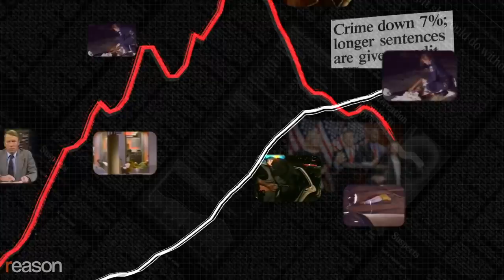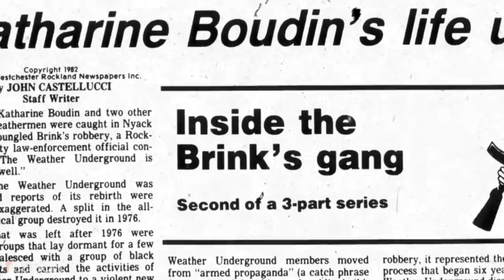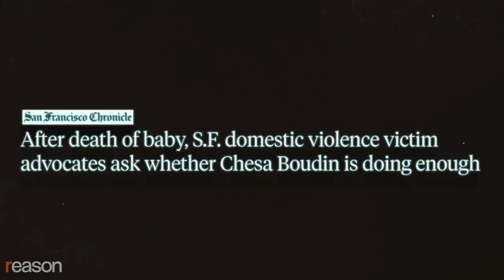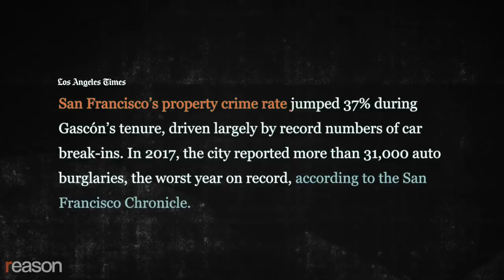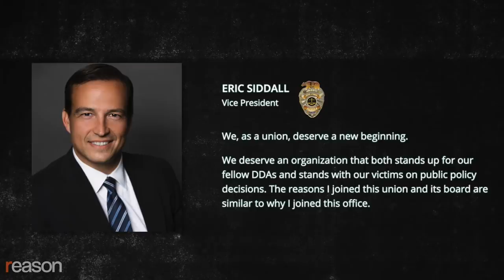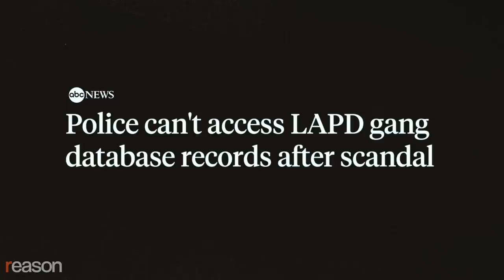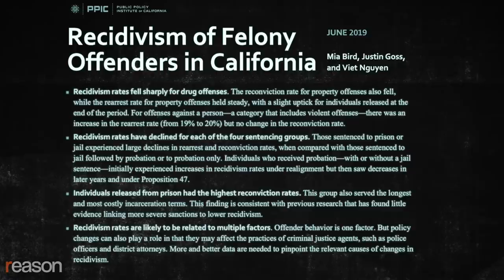Will the Spike in Murder and Violence Undermine Criminal Justice Reform?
Growing criticism of big-city progressive D.A.s George Gascón and Chesa Boudin underscores the importance of distinguishing necessary reform from simply failing to enforce the rule of law.

In 1960, the U.S. violent crime rate started rising, and for three decades this was one of the most vexing and discussed problems in America.

By the early 1990s, policy makers had mostly lost hope. And then violent crime started falling. And it kept falling.

Meanwhile, the number of incarcerated Americans continued to climb.

It was the crime decline that made possible a bipartisan movement to reckon with the injustice of mass incarceration and the failure of the war on drugs.

But last year, the United States experienced the largest rise in homicides in decades, and violent crime rose particularly sharply in big cities, which could bring the return of tough-on-crime rhetoric and undermine the criminal justice reform movement.

Critics say a recently elected group of district attorneys in elite coastal cities, who are dismissing routine property crimes and failing to jail potentially dangerous individuals, are exacerbating the problem.

This backlash underscores why it's so important to distinguish between worthwhile criminal justice reform and simply failing to enforce the rule of law.

San Francisco District Attorney Chesa Boudin is among this new crop of progressive prosecutors. He was raised by two famous left-wing radicals of the 1960s, Bernardine Dohrn and Bill Ayers, and his biological parents were imprisoned on felony murder charges when he was a baby, stemming from their involvement with the Weather Underground, a radical left militant organization.

Since Boudin took office in January 2020, burglary, arson, and murder have all spiked in San Francisco, though rape and assault rates have fallen, and most of his term has taken place during the COVID-19 pandemic—a time when life in the Bay Area has been far from normal.

Boudin is facing possible recall for failing to prosecute and jail a man accused of committing several burglaries and then drunkenly running over and killing two women, and a man twice accused of domestic abuse who then murdered an infant.

But can other progressive district attorneys strike a better balance as they reform the system?

"I think that the big lie was, basically…that overincarceration, more police presence, and more prosecutions actually [were] leading to greater safety. When, in fact, it has probably led to greater insecurity," says George Gascón, who took office this year as Los Angeles County's new district attorney. He's a former Los Angeles Police Department (LAPD) officer and once held the same job as Boudin in San Francisco.

Gascón defeated the more conservative incumbent Jackie Lacey with his radical reform agenda, pledging to release up to 20,000 "low-risk" offenders. He immediately ended cash bail for misdemeanors and what he calls "low-level, nonserious crimes."

"We saw people that were being held in pretrial incarceration for weeks or months, simply because they couldn't afford a very low dollar a month to bail," says Gascón. "They were not necessarily dangerous. So the reality is, there is no connection between how much money you have in your bank account and whether you're dangerous or not."

Since taking office, Gascón has made good on his promise not to prosecute victimless crimes like low-level drug possession and sex work. But he's also declining to prosecute actual property crimes like trespassing.

"Data is continuing to flow, and more so recently, that shows that deemphasizing the criminal process when it comes to low-level nonviolent offenses, actually increases the safety in general, not just for those types of crimes, but even for more serious crimes," says Gascón.

Produced by Zach Weissmueller; opening graphics by Isaac Reese

Photo credits: Ringo Chiu/ZUMA Press/Newscom; Olivier Douliery/ABACAUSA.COM/Newscom; Alex Milan Tracy/Sipa USA/Newscom; Candice C. Cusic/MCT/Newscom; Jan Knapik/ Splash News/Newscom; Ringo Chiu/ZUMA Press/Newscom; J. Emilio Flores/La Opinion / La Opinion Photos/Newscom; Image of Sport/Newscom; Hans Gutknecht/ZUMAPRESS/Newscom; JIM RUYMEN/UPI/Newscom; shealah_craighead/ZUMA Press/Newscom; Illustration: Lex Villena; Steve Rhodes, ID 24084034 © Brandon Bourdages ┃Dreamstime.com